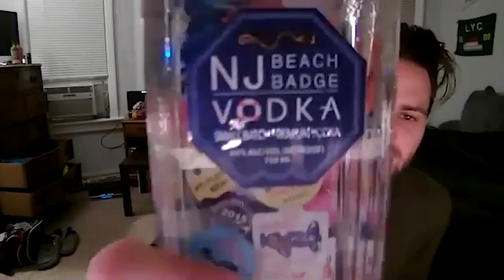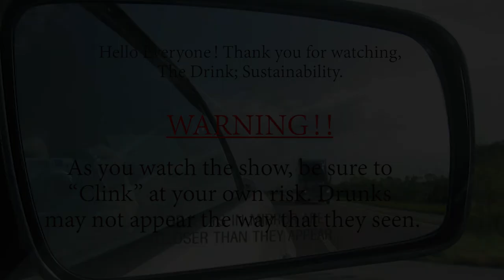The Drink; Sustainability #24.3 | Mark Yuschak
Mark Yuschak is an adjunct professor at Raritan Community College as well as Kean University. A well known advocate in the Leadership Energy & Environmental Design industry.

  Contact him regarding tips for making your life or home more energy efficient and $ave and keep $ome more in your pocket.

 Promotions: ( I DO NOT GET PAID FOR ANY OF THESE)

 1. My Brittle; Gourmet Peanut Brittle that doesn't stick to your teeth. delicious and makes for a great dessert or snack for a loved one.
   Thank you for your support to my friend Casey, She's a wonderful person. such a sweet woman working to make her passion a positive result and make a positive impact on her community one crack at a time.

  2. Go to Beach Haus Brewery in Belmar, NJ. Delicious beer crafted with love and support environmental initiatives. making a sustainable tasting beer for your taste buds to enjoy.

   3.Also go show some love to another local business, distilling their own vodka that I like and locally sourced. NJ Beach Badge Vodka.

  Have an awesome day and till Next time...

   BE THE SOLUTION AND NOT THE POLLUTION.